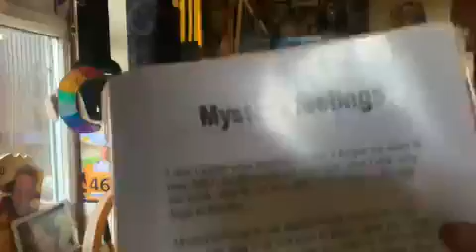Mystery feelings 9 07 2007 Poem I wrote for Reallifedreamsmybook@DannySloggettmycopyewrite